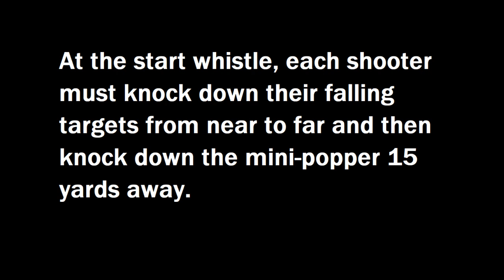Tactical Conference 2021 Shootoff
The Shootoff March 28, 2021 at the Rangemaster 2021 Tactical Conference. Some outstanding shooters go muzzle to muzzle for the Championship.